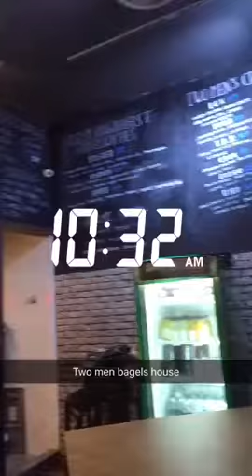Two men bagels house in Sg